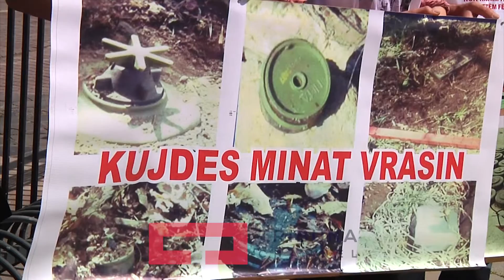Të prekurit nga minat, duan përkrahje nga shteti